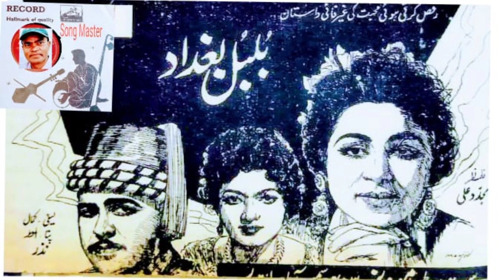Dil Mohabat Ka Jhalakta Jam Hai Film Bulbul e Bagdad 1962 Singer Zubeda Khanam